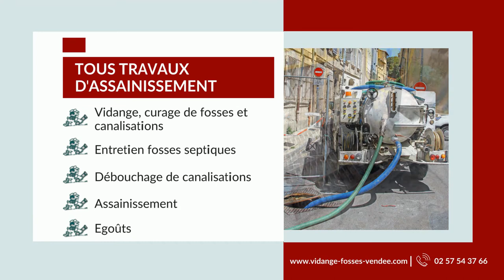TRAVAUX D'ASSAINISSEMENT EN VENDEE